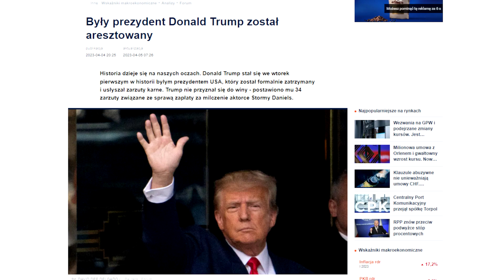DONALD TRUMP ARESZTOWANY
opis :Animacja Smieszna Donald trump trafi do wiezeinia jest w areszczie